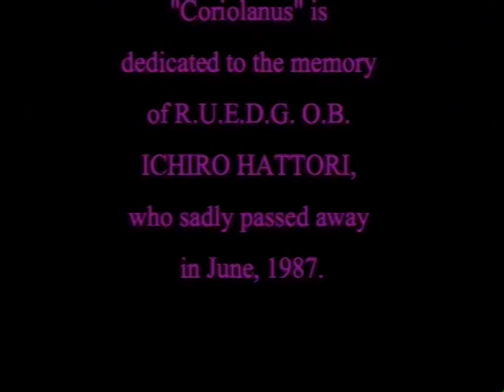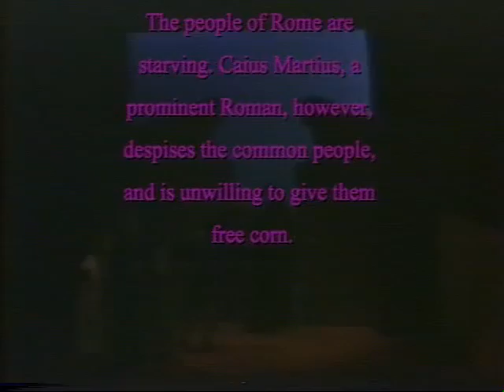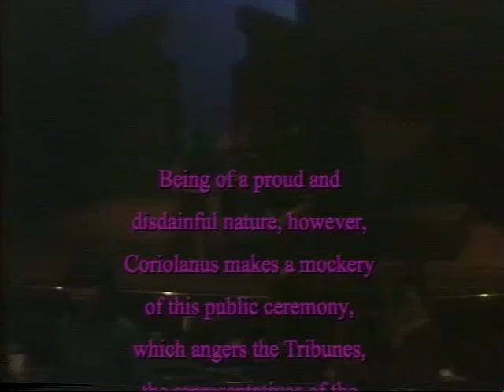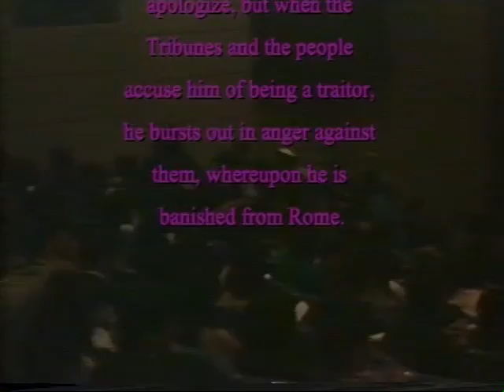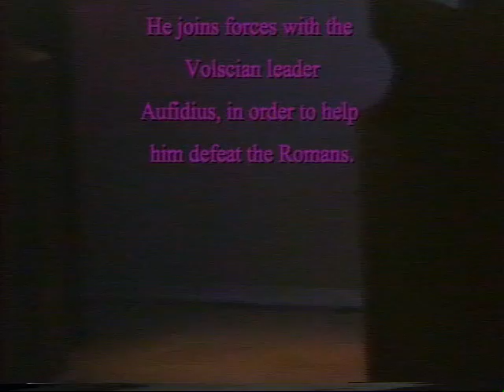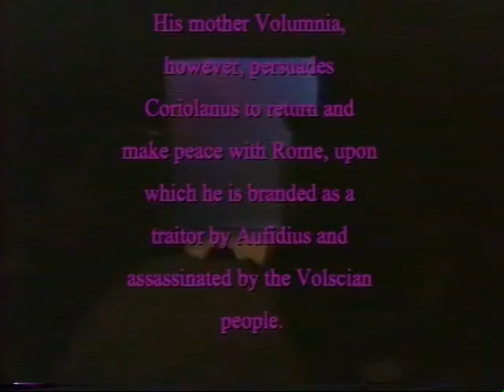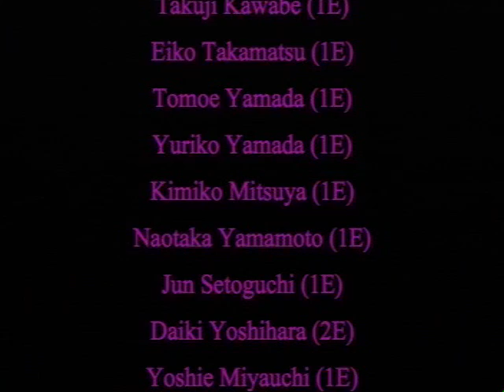Coriolanus R.U.E.D.G. 1987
The psychology of Shakespeare's late 'Roman' tragedy feels extraordinarily 'modern', with the eponymous hero being so proud, obdurate and sarcastic, yet quite softened & defeated by his powerful mother. Near the end before Coriolanus's bloody assassination, his bitter enemy Aufidius mocks him as a 'boy of tears'. Performed by Reitaku University English Drama Group in 1987. Adapted & directed by Gavin Bantock